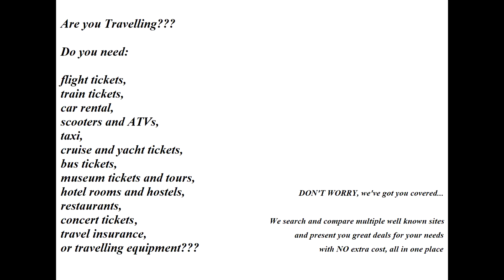Top things to do and see in Khor Fakkan, UAE! | Khor Fakkan travel guide | World Tourism Portal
Do you want to find out about things to do in Khor Fakkan?  Watch this video and discover free things to do in Khor Fakkan because we cover both the things to do and see in  Khor Fakkan. If you are wondering about the TOP things to do and see in Khor Fakkan then this video will help you plan your trip and live your next adventure all year round.

For cheap places to stay in Khor Fakkan or cheap places to stay around Khor Fakkan you can have a look on our website. Find hotels and hostels to stay in Khor Fakkan when you visit and make it easy to walk around the place. How to travel to Khor Fakkan made easy.

Looking for all the interesting places to visit in Khor Fakkan and the top tourist attractions in Khor Fakkan, then look no further. We provide the option to book your tour guide easy and fast and all the top tourist attractions in Khor Fakkan are in your hand so why lose time asking around for the interesting places in  Khor Fakkan.

Are there places to eat in Khor Fakkan? Watch the video and find more information on our website for the best places to eat in Khor Fakkan. In case you're looking for places to eat and try the local cuisine, don't you worry. From wandering through ruins to devouring the local food and climbing up lookout points to feasting on weird delicacies, in this video we’re going to share with you the best places to eat in Khor Fakkan so you can leave with a full stomach.

One of your single biggest travel expenses will be your airfare so it's no surprise that you're curious about how to find round trip cheap flights. You may encounter numerous articles on the internet that offer tips on how to book cheap airline tickets to Khor Fakkan.
Perhaps you’re looking for the cheapest round trip flights to Khor Fakkan.
We compare cheap flights, hotels and car hire and much more from more providers than most so we provide great travelling deals all the time. There is everything you need to know about how to get cheap round trip flights to Khor Fakkan in a few easy steps.

To travel on a budget is a daunting thing to many people and unfortunately can deter some would-be wanderers from experiencing this incredible planet. If you wish to travel on a budget to Khor Fakkan and save money then this is the right place to be.